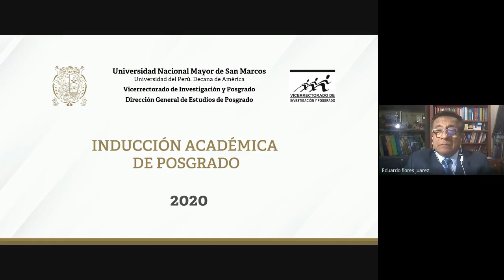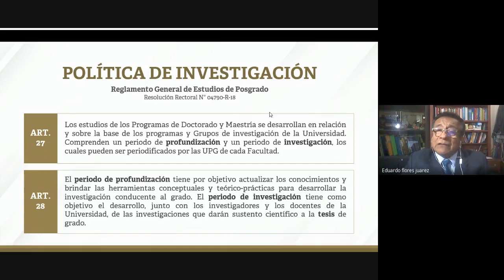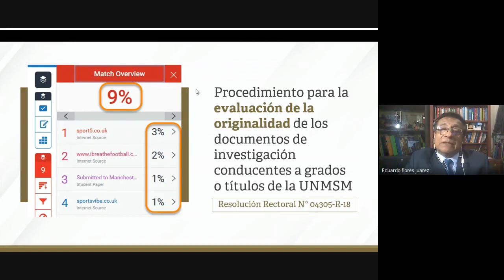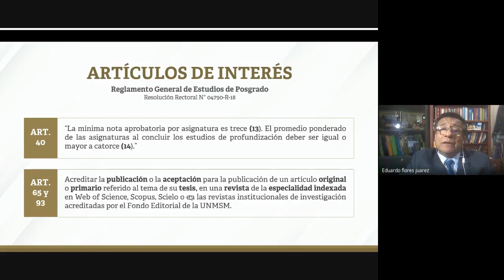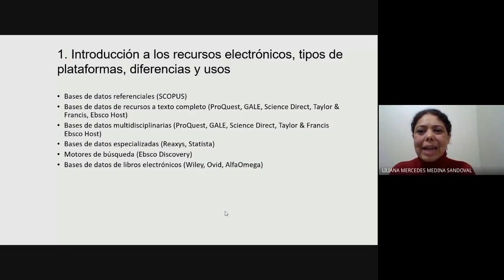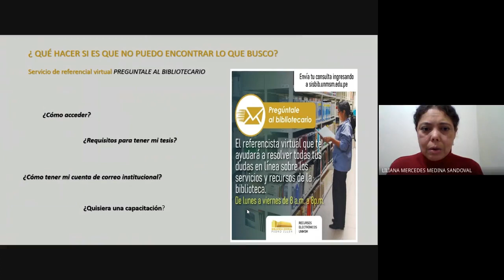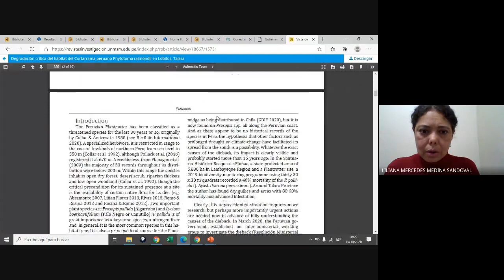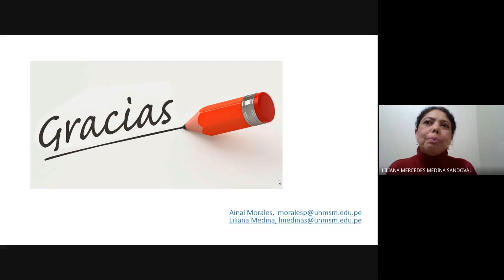Inducción Académica de Posgrado 2020-II | Área de Ingeniería y Ciencias Económicas y de la Gestión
Iniciaron las actividades de inducción académica de Posgrado para los ingresantes a los programas de Doctorado y Maestría de las Unidades de Posgrado de Ingeniería Geológica, Minera, Metalúrgica y Geográfica, Ingeniería de Sistemas e Informática, Ingeniería Electrónica y Eléctrica, Química e Ingeniería Química, Ciencias Contables, Ciencias Económicas y Ciencias Administrativas.